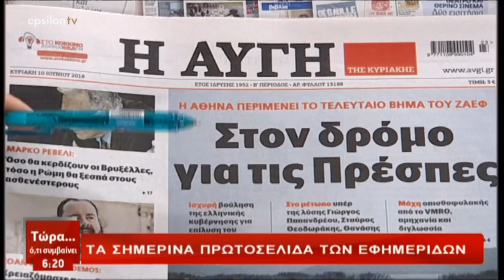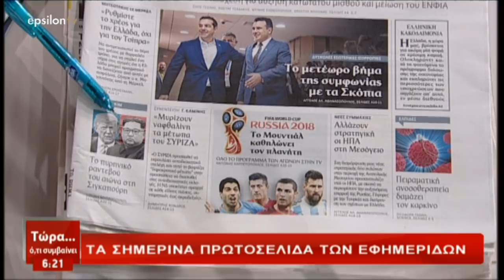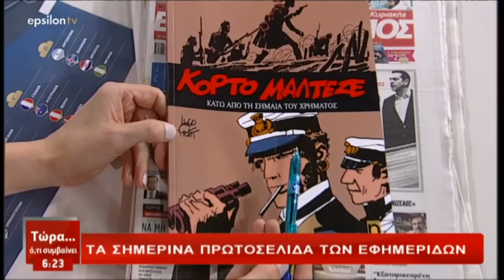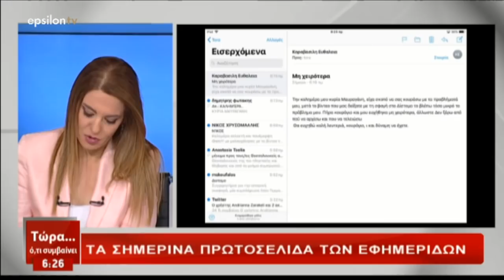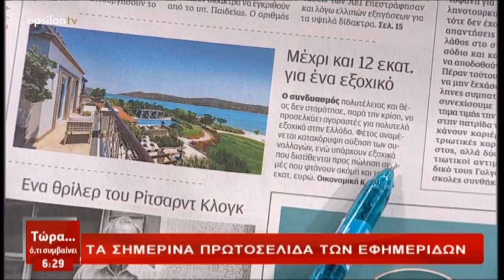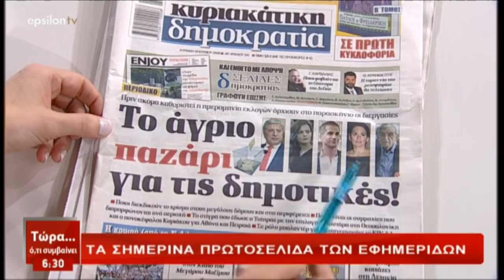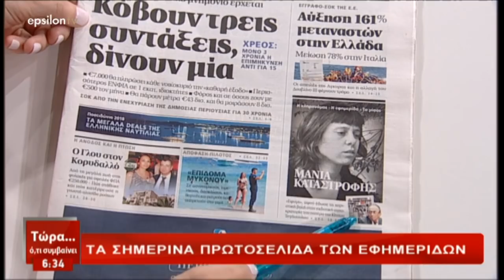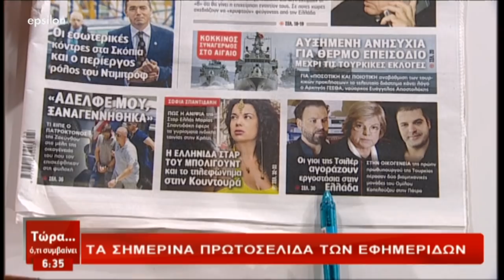Τα πρωτοσέλιδα των εφημερίδων και σχολιασμός από την εκπομπή Τώρα ό,τι Συμβαίνει (Ε, 10/6/18)